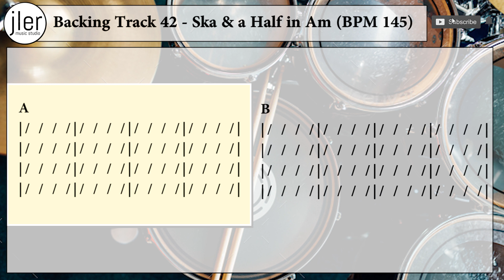Backing Track 42 Ska & a Half in Am BPM 145 FOR DRUMS